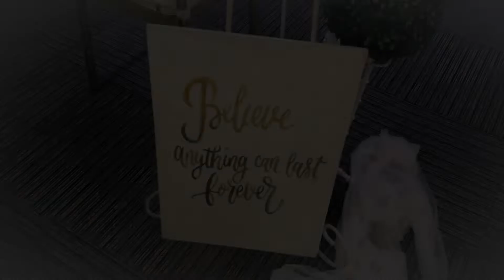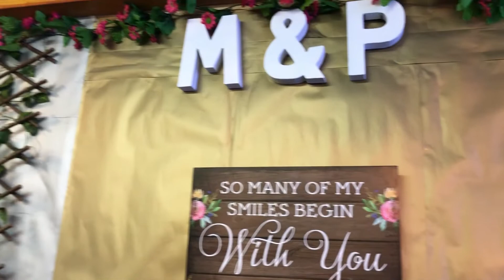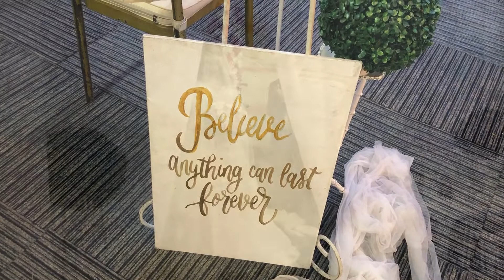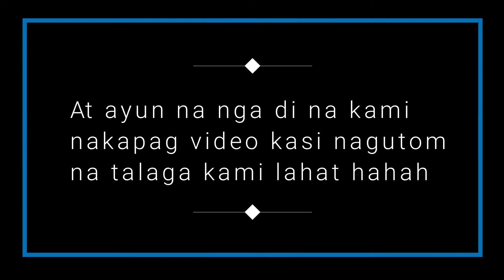General Community Quaratine (GCQ) Wedding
Hi Guys this is my kuya's Wedding because of the pandemic they decided to have an intimate wedding ceremony with our family and few guest. Sorry if I'm not a Pro in Editing and capturing videos on this vlog. hihi Thank you guys Godbless! 🥰🥰🥰

THE SINGER
⭐ GERALD PONCE

Title: Water Lily by The 126ers
Genre and Mood: Pop + Happy